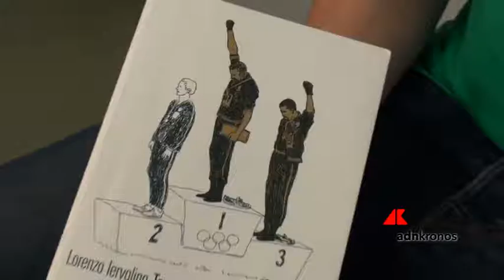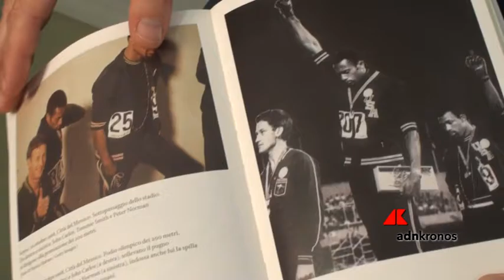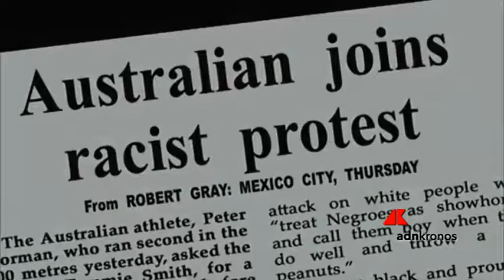I pugni al cielo di Smith e Carlos, nel libro 'Trentacinque secondi ancora' la storia di u...